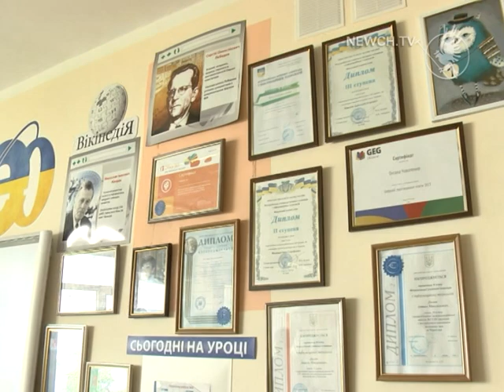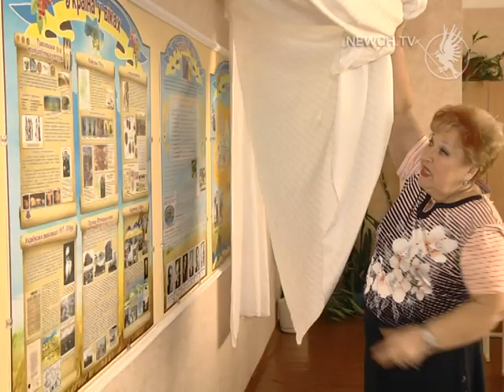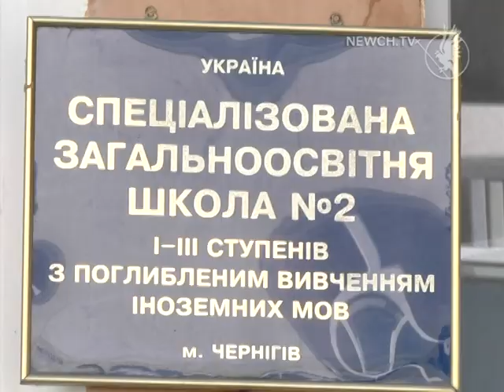Готовність 2-ої школи| Телеканал Новий Чернігів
Журналістський рейд до закладу.